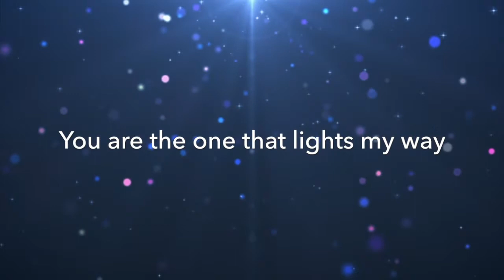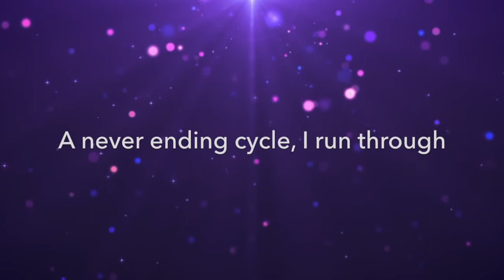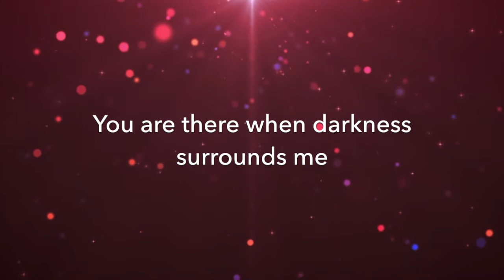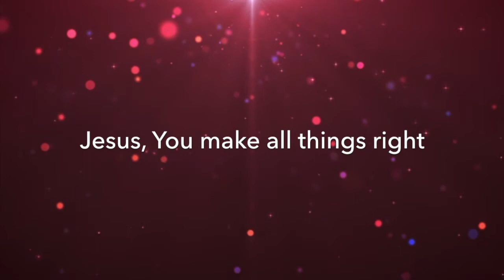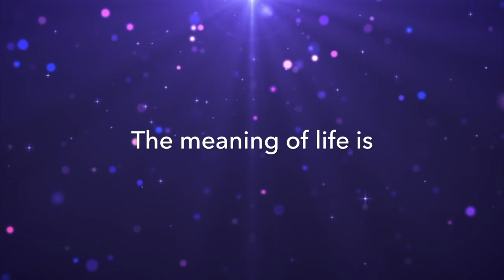You - written/recorded by Lee Fleming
This song "You" was written as a reminder to us all that regardless of our situation in life, it's all about Jesus and that He is the true meaning of our life. This song is written to Him. This song can be downloaded on iTunes by clicking below.